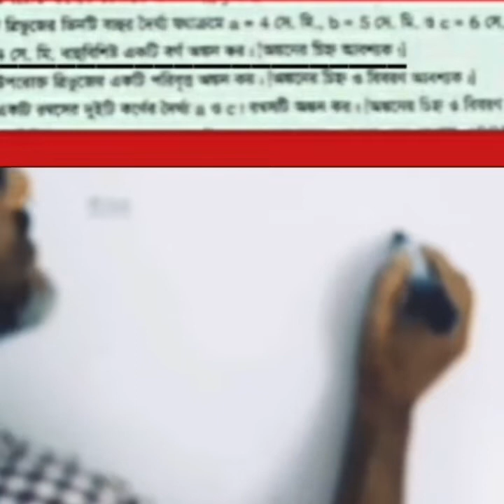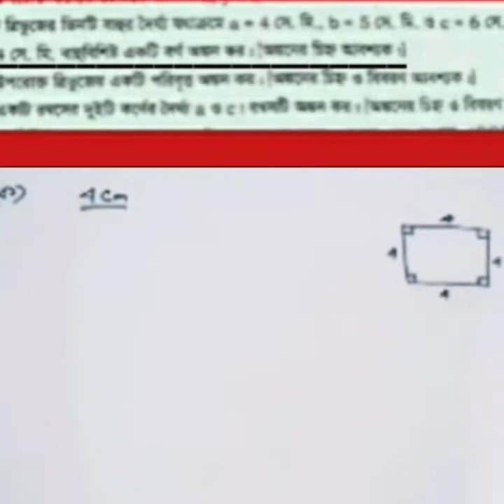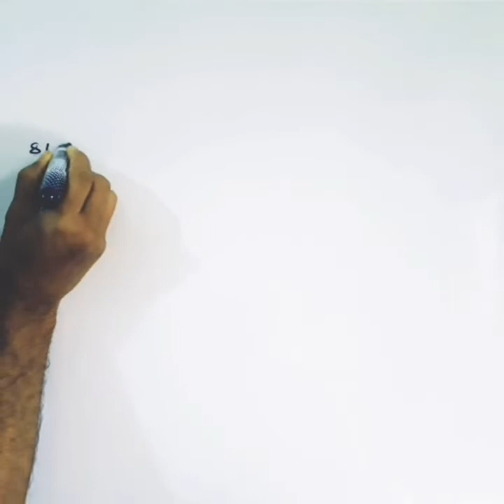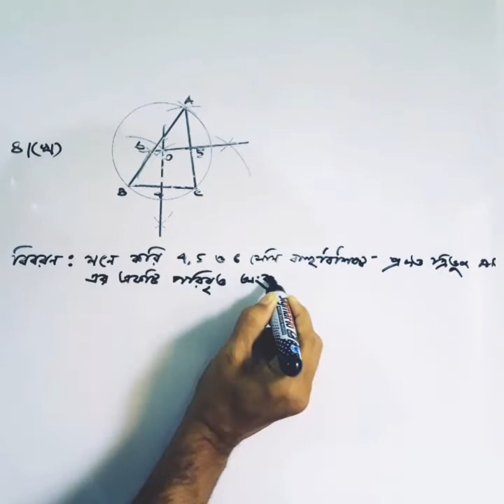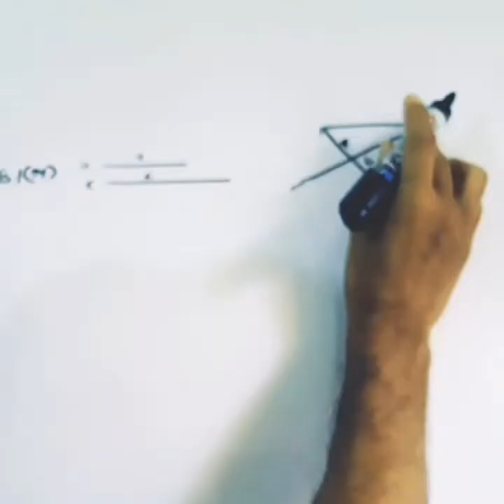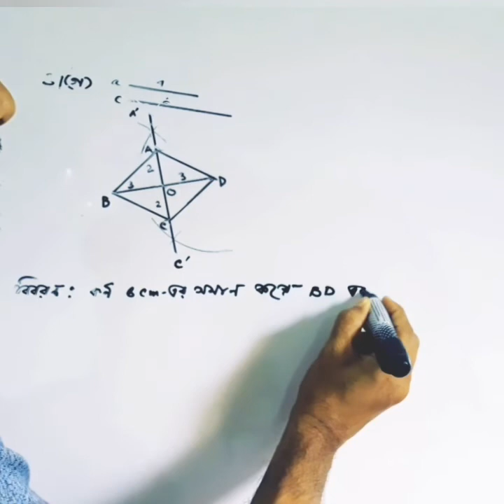SSC Examination Math Model Question